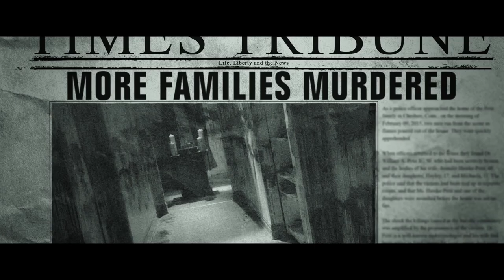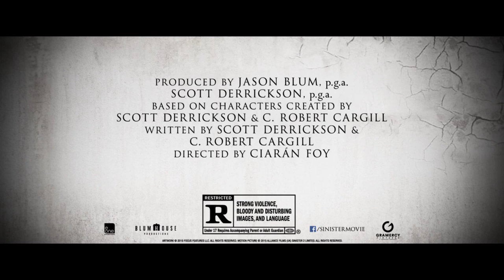Sinister 2 Featurette - New Family (2015) - Shannyn Sossamon, James Ransone Movie HD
A young mother and her twin sons move into a rural house that's marked for death.